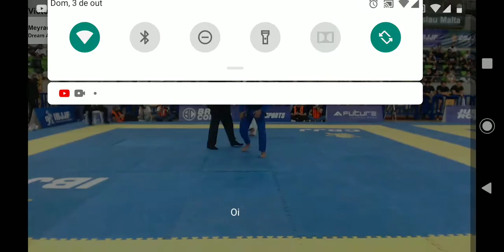Meyram Maquine vs Hiago George / Brasileiro de Jiu Jitsu 2021